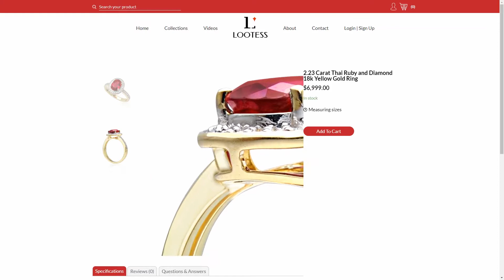2.23 Ct. Thai Ruby & Diamond 18K Yellow Gold Ring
LOOTESS showcases this 2.23 Carat Thai Ruby & Diamond 18K Gold Ring. Ruby is a gemstone with a rich history, potent symbolism, and a popularity spanning over 2,500 years. First referenced in 1408, Thai Ruby hails from Bo Rai. Depleted since 2009, Thai Ruby is extremely collectable. ONE ONLY